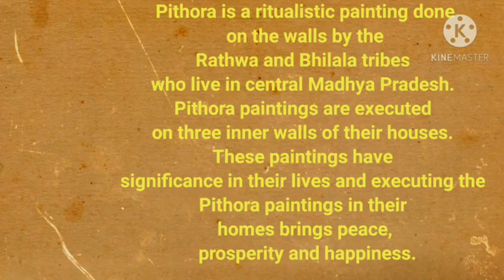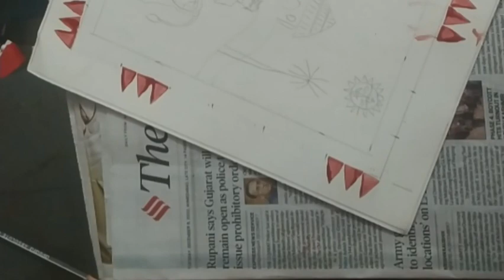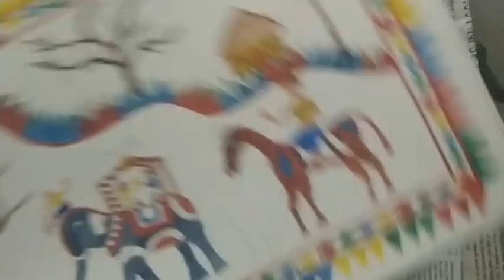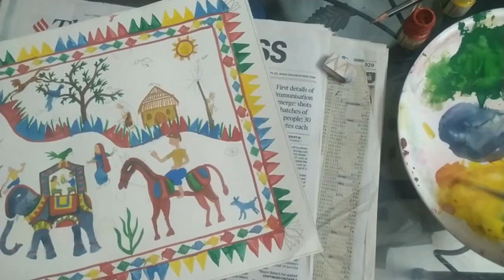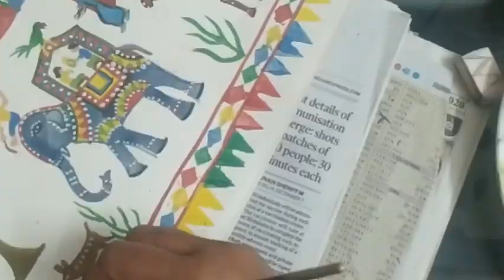Pithora Painting with poster colours